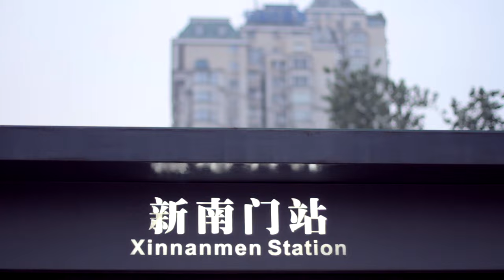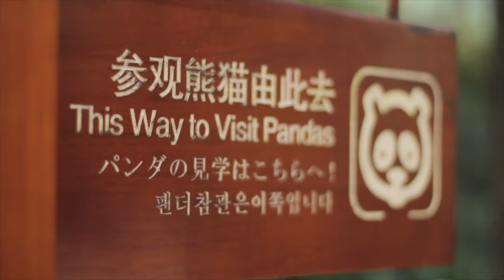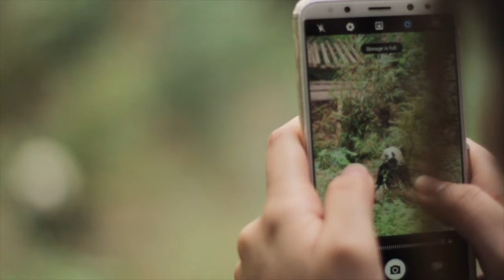🐼 زيارتي لمحمية دب الباندا وحقائق غريبة عنها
سلسلة مغامرات ابن حتوتة في الصين | الحلقة الخامسة | بالتعاون مع سديم ... تابعوا السلسلة كل ثلاثاء وجمعة الساعة ٦ مساء ⏰

ذهبت في زيارة لمحمية تكثير الباندا في مدينة شينغدو واستكشفت سوق البضاقة المزورة

ولا تنسوا كبسة اللايك 👍🏼❤️

مونتاج وتصوير الحلقات بالتعاون مع:

عبدالله المعطان
انستاغرام: @abdallah_motan

تابعوا حساباتي على السوشال ميديا ⬇✨